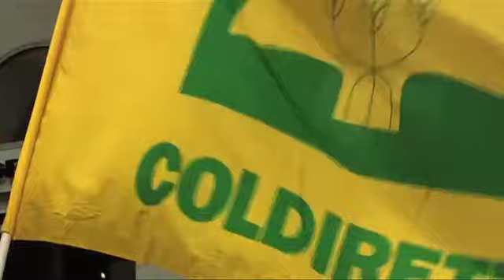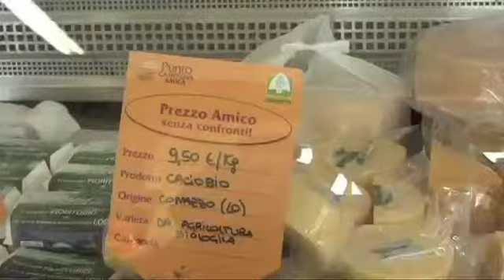Campagna Amica, arrivano le Botteghe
Debutta la rete lombarda delle Botteghe di Campagna Amica, la prima catena di negozi dove si potranno trovare tutti i prodotti della filiera agricola italiana delle aziende di Coldiretti. Sono già oltre cento a livello nazionale e in Lombardia hanno raggiunto quota dieci, concentrate principalmente tra Milano, Sondrio, Varese, Mantova e Monza.